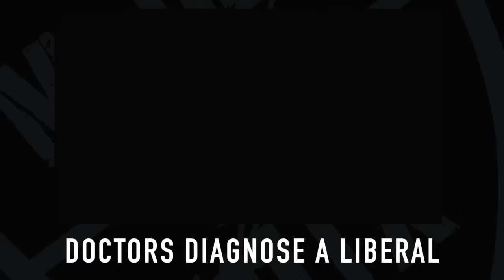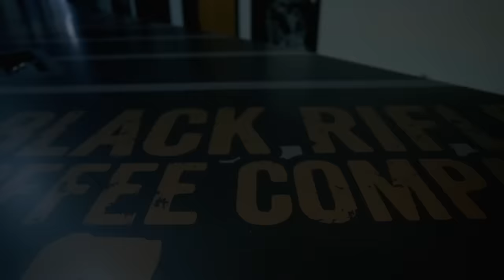Doctors Diagnose Liberal